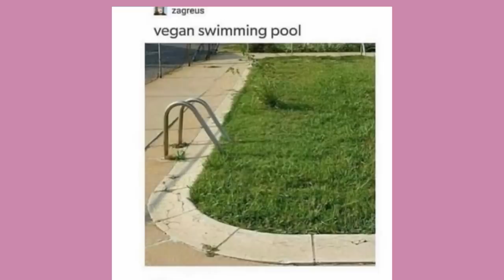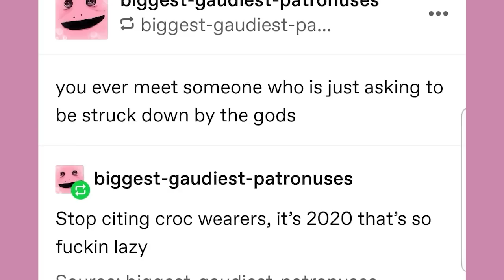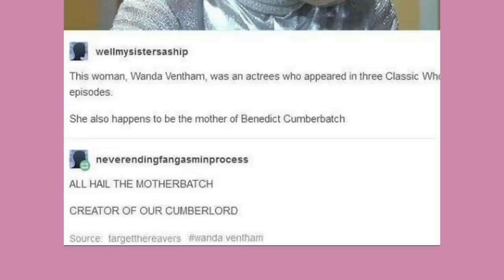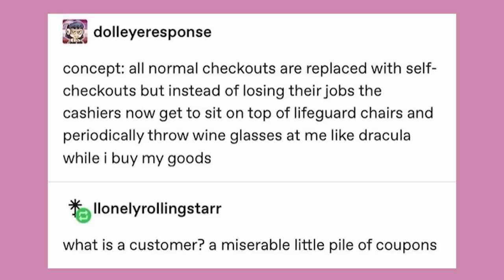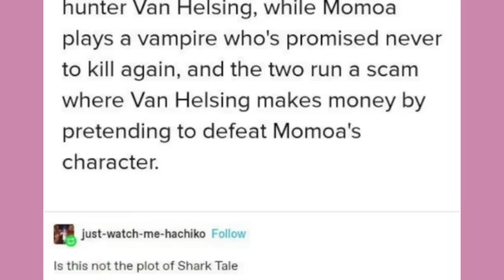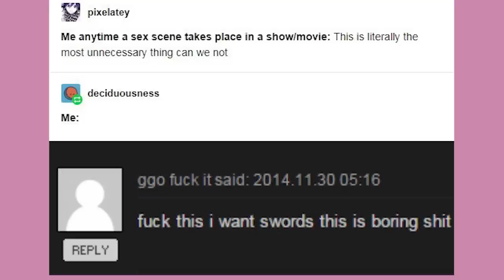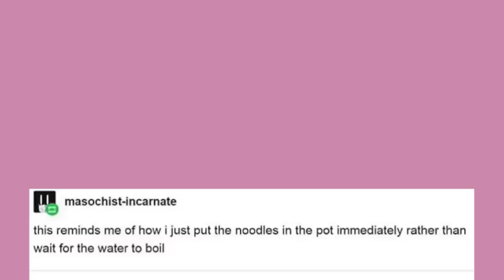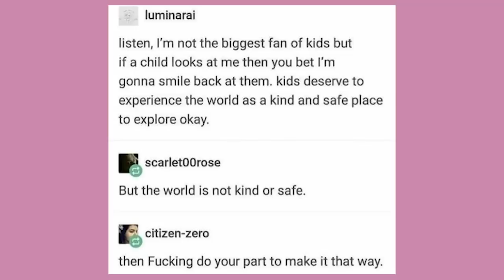It Came From Tumblr #74 | Binge Compilation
The babey must be acquired

Get your own blue bean, cause chaos

Got Stuff You'd like to Send? Send it to:
P.M. Seymour